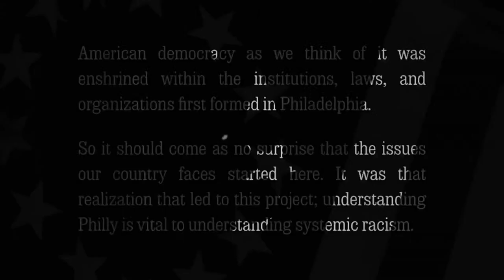Inquirer LIVE: When The Water Breaks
Watch the latest edition of Inquirer LIVE’s “A More Perfect Union” series: When the Water Breaks on Wednesday, August 10 at 4:15 PM. Moderated by Contributing Editor, Errin Haines, the livestreamed event will explore Philadelphia’s contribution to America’s current maternal mortality crisis. The discussion will include this installment’s writer, Layla A. Jones, in conversation with women who are working to change how obstetrics is practiced today.